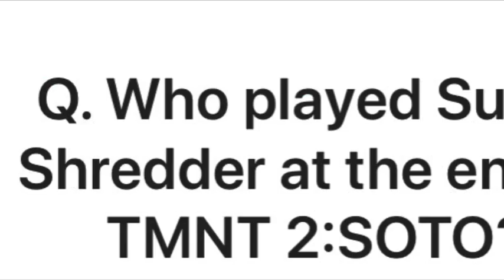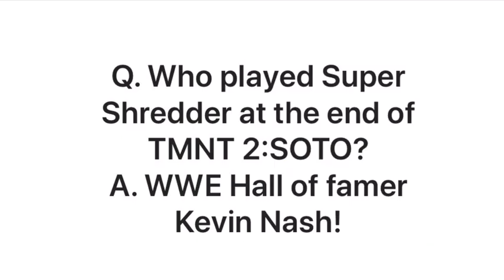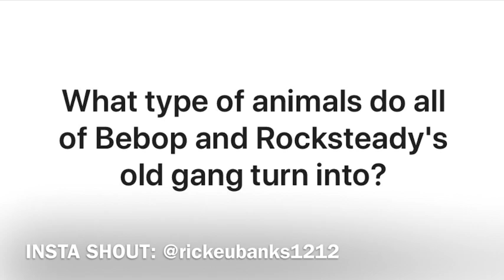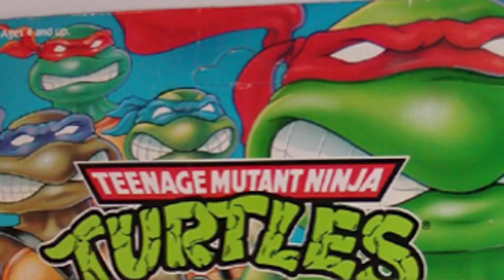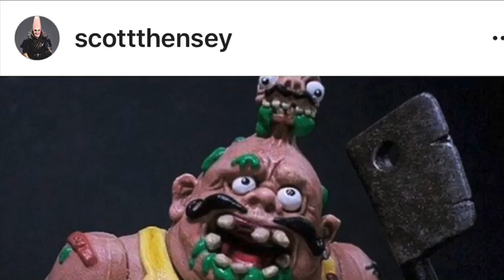LET’S TALK TOYS with NECA’s TREVOR ZAMMIT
Was able to snag the one and only Neca Toys TMNT Brand Manager, TREVOR ZAMMIT for a phone call to talk all things toys, turtles, Invader Zim, Mezco, the works! Play it on a drive or when you’re working, it’s a long one, but we had a blast! Enjoy.